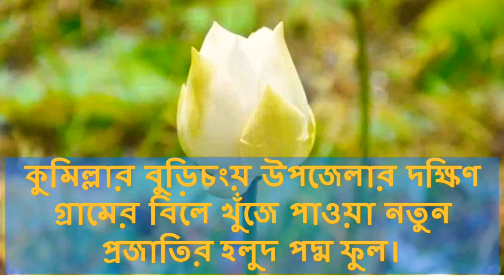গোমতী বা হলুদ পদ্মের বৈজ্ঞানিক নাম | Nelumbo Nucifera Gomoti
কুমিল্লার বুড়িচংয় উপজেলার দক্ষিণ গ্রামের বিলে খুঁজে পাওয়া নতুন প্রজাতির 'হলুদ পদ্ম' ফুল।

 ফুলের নামকরণ করা হয়েছে– “গোমতী”।

▪️এশীয় পদ্মের বৈজ্ঞানিক নাম– “Nelumbo Nucifera”।

▪️গোমতী বা হলুদ পদ্মের বৈজ্ঞানিক নাম– “Nelumbo Nucifera গমতি